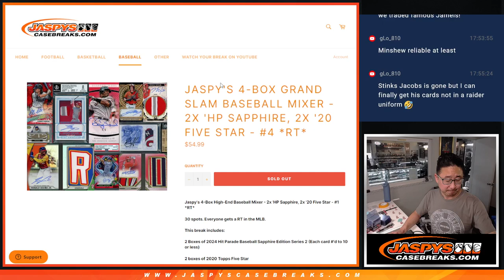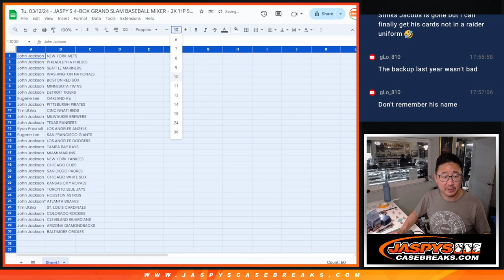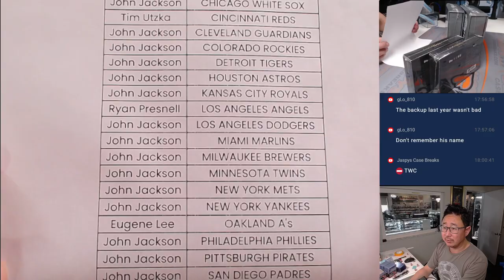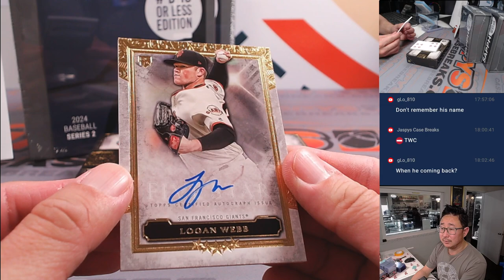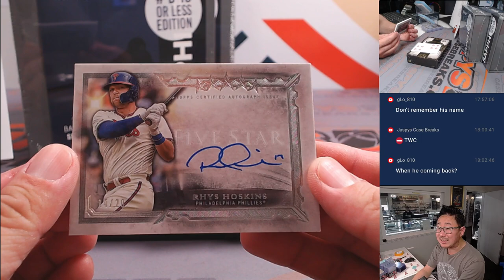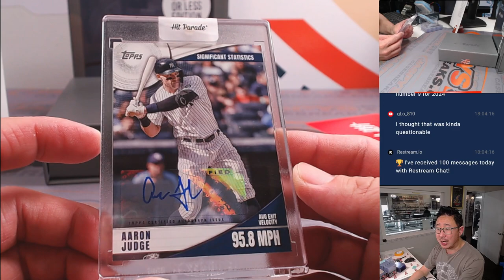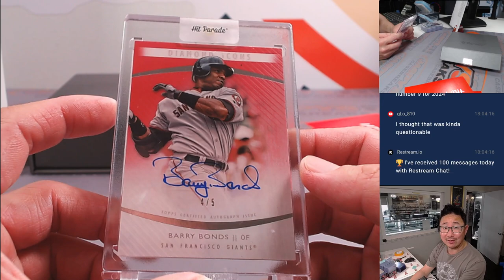Tu, 03/12/24 - JASPY'S 4-BOX GRAND SLAM BASEBALL MIXER - 2X 'HP SAPPHIRE, 2X '20 FIVE STAR - #4 *RT*